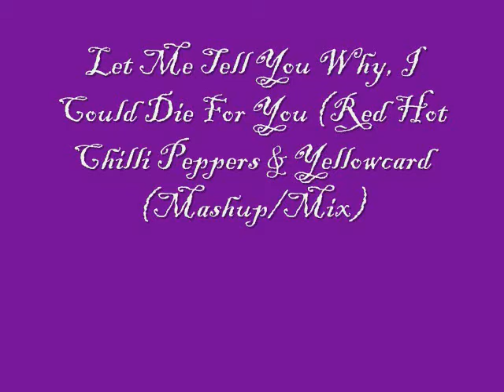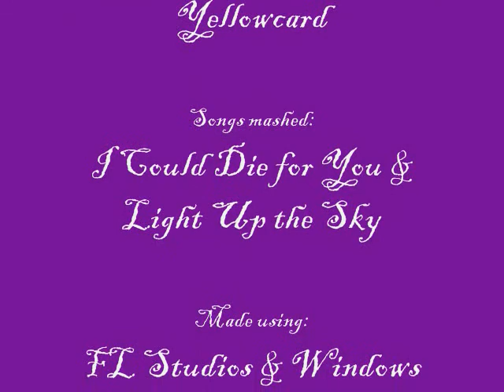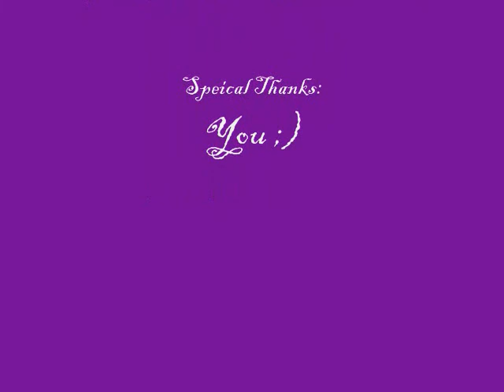Let Me Tell You Why, I Could Die For You - Red Hot Chilli Peppers & Yellowcard (Mix)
Let Me Tell You Why, I Could Die For You.wmv